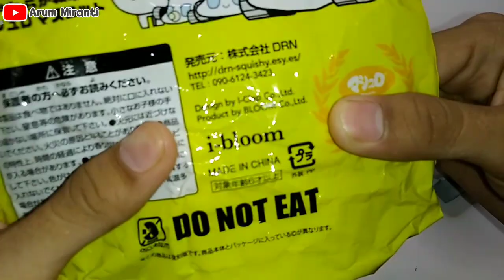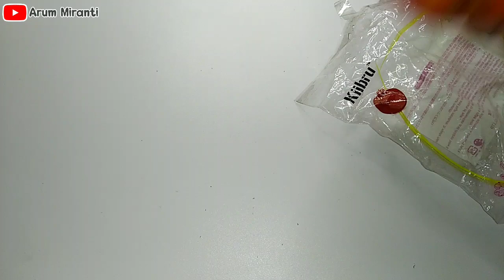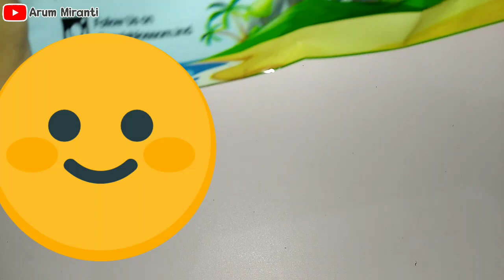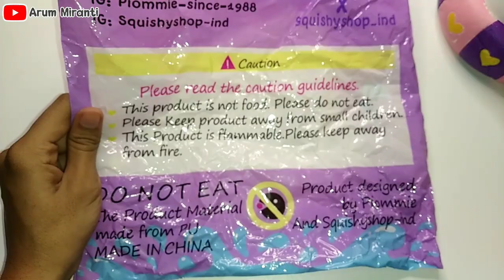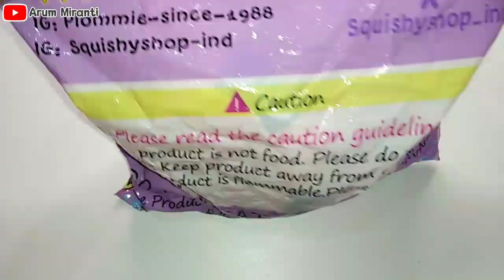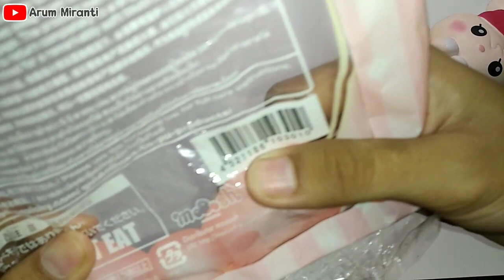Haul Squishy Murah!!! || Pertama Kali Beli Squishy di Online Shop💕💛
Terimakasih bagi yang sudah selalu support channel ini💗. Semoga teman-teman semua suka dengan video haul squishy yang aku buat.